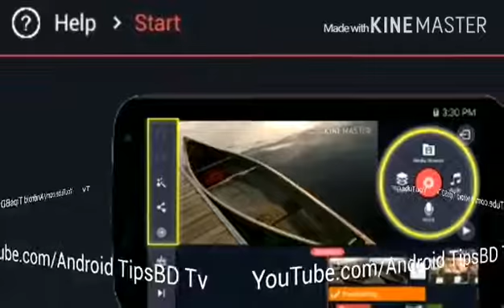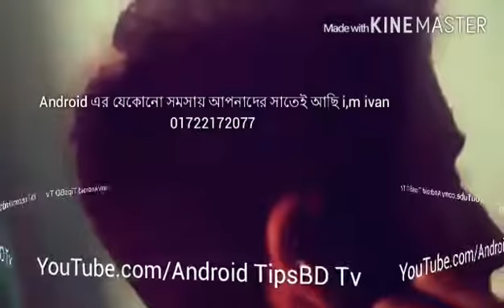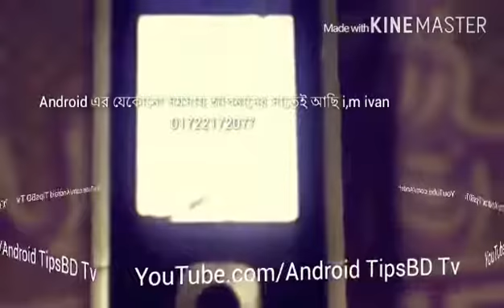how to মোবাইলের কারনে আপনার সারিরিক সমসা